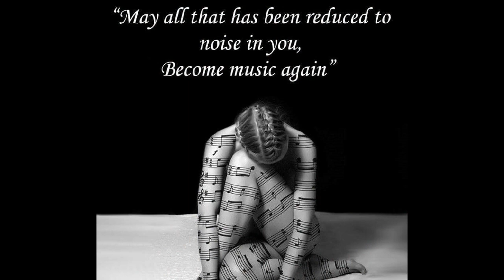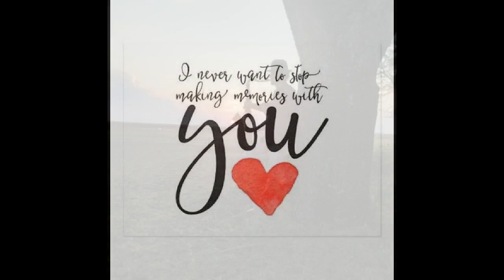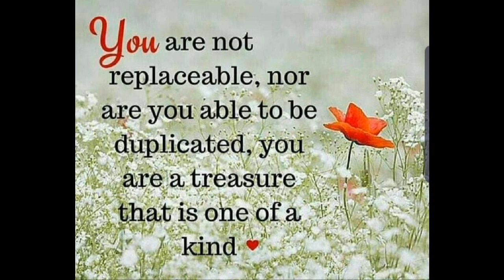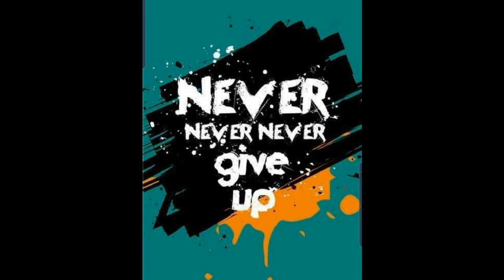I JUST WANNA STOP - BRIAN MULDER